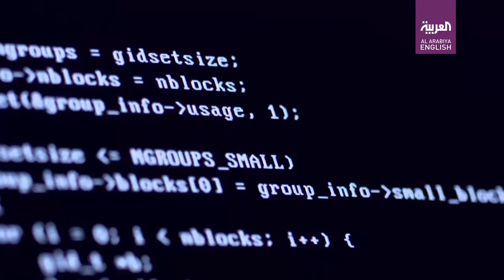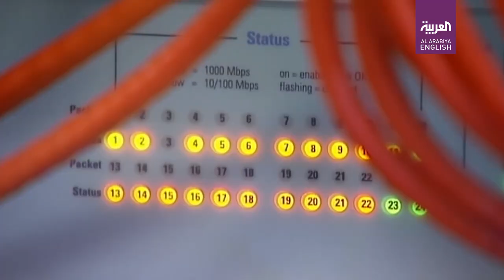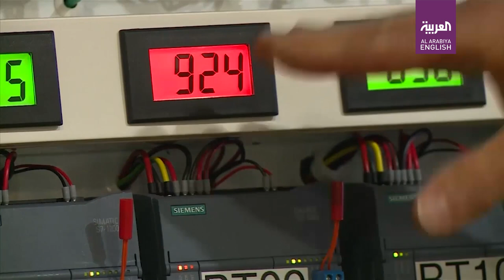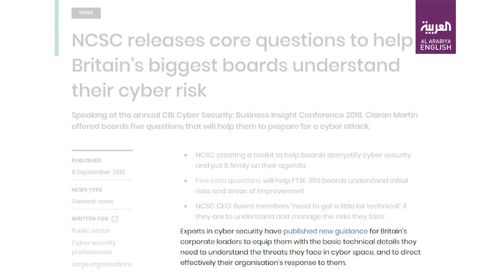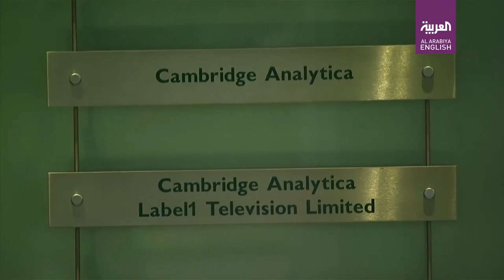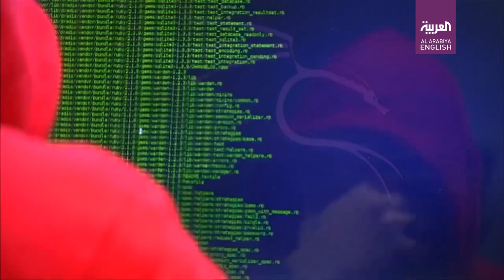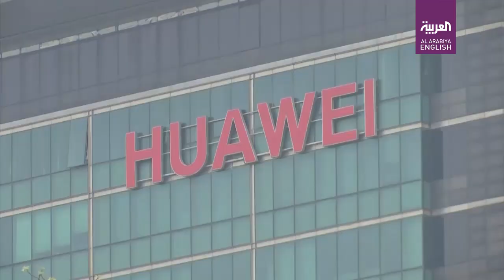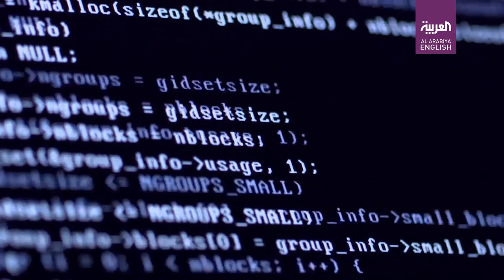Here's everything you need to know about how cyber attacks are replacing wars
In the past ten years, different methods and forms of cyberattacks have evolved. All of these various forms of cyberattacks originally began for one main reason – to hack into banks and financial institutions to defraud their clients and steal money. However, the situation has recently developed, and hacking is now a serious weapon used by terrorist organizations to target adversaries.